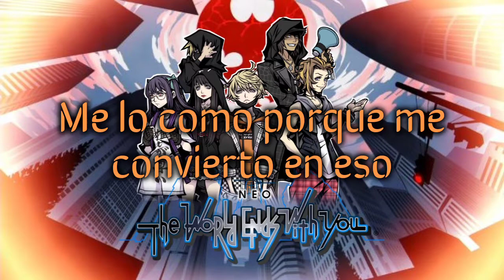Storm - Neo: The World Ends With You | Subtitulado al Español.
Me gustó mucho como quedó la traducción y el fondo, la traducción tiene interpretación mía y si hay algo que no les gustó me dicen.
Bueno, eso.
Nos vemos en 3 meses.
Chao.